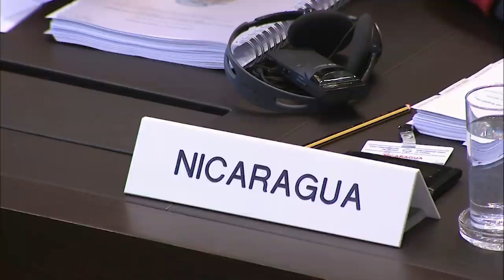Necesario que la corte internacional de justicia adopte el español como idioma oficial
VideoNota🎥🔴 | Necesario, que la corte internacional de justicia adopte el español como idioma oficial señaló Marcela Guerra Castillo.